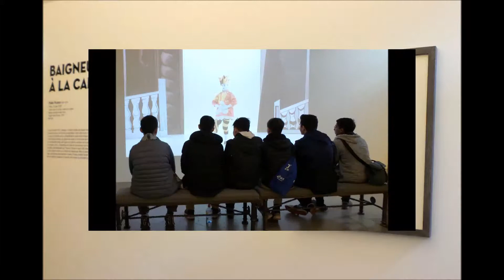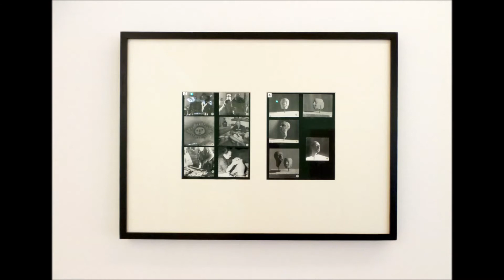Picasso Museum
Holiday photos touring art